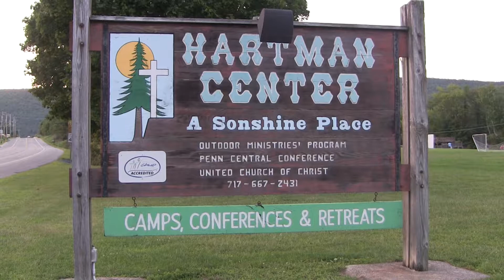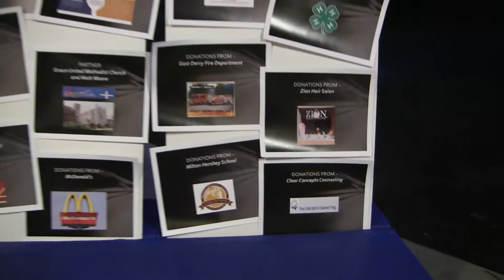Community Movie Night (Aug 21, 2015)